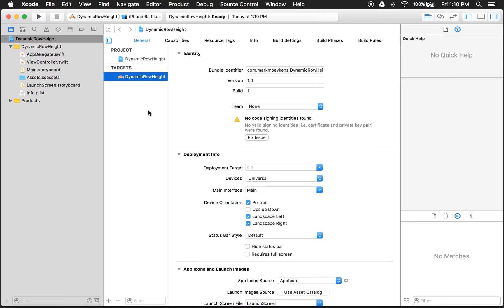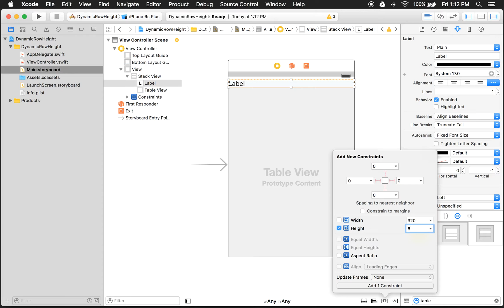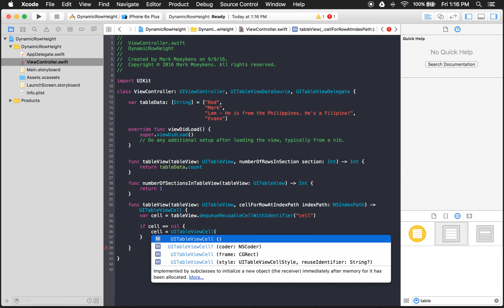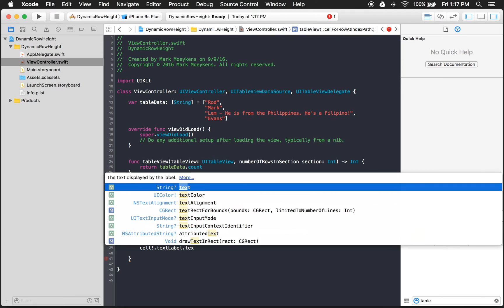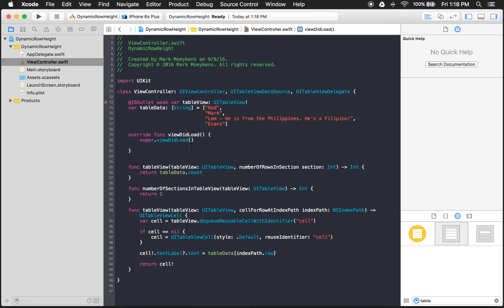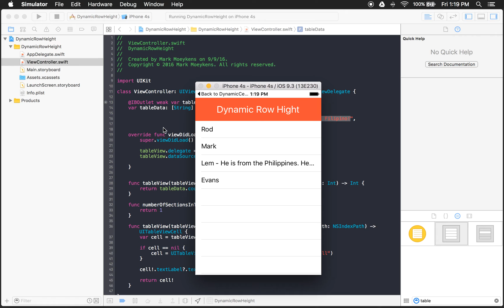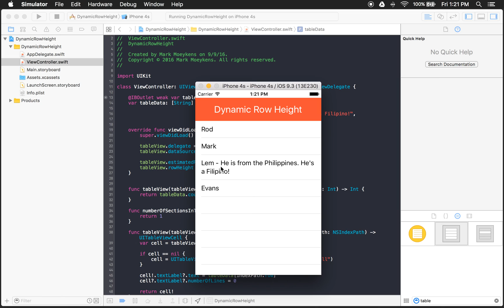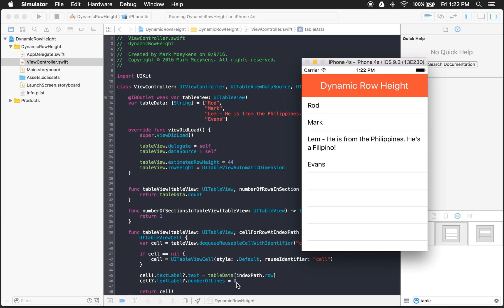How to make Dynamic Row Height in a TableView (iOS, Swift 2.2, Xcode 7)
In this video, I show how to create dynamic row heights in a tableview. You will see how to layout a label and tableview in a stack panel and add data to a tableview. Then I will show you how to change the height of the cells/rows depending on the length of the text in the cell.

This is my first tutorial video so any constructive criticism is welcome!

Note: You actually don't need this line of code:
tableView.estimatedRowHeight = 44

But it helps with performance. Here's what Apple says about estimatedRowHeight:
"Providing a nonnegative estimate of the height of rows can improve the performance of loading the table view. If the table contains variable height rows, it might be expensive to calculate all their heights when the table loads."